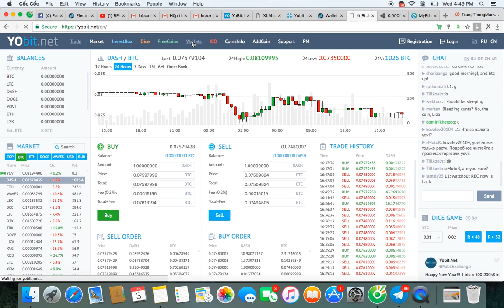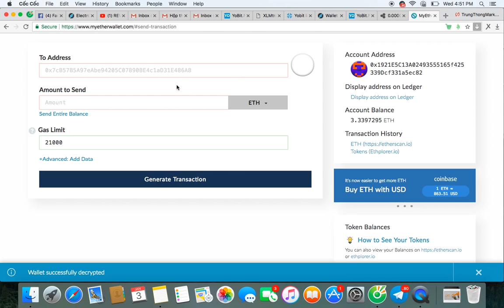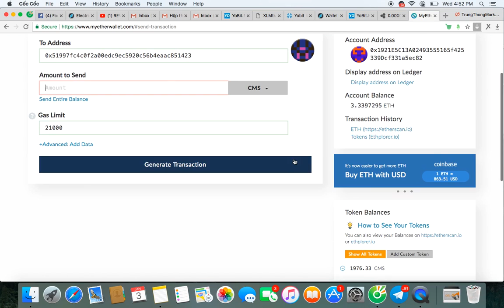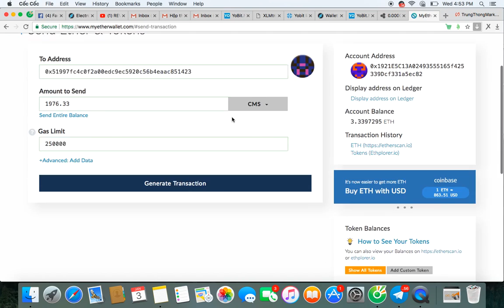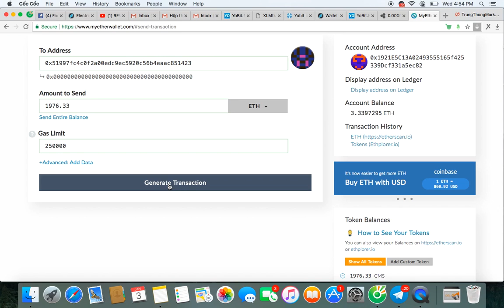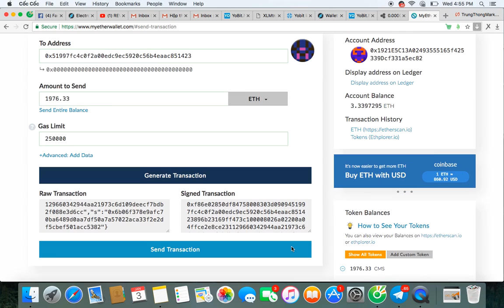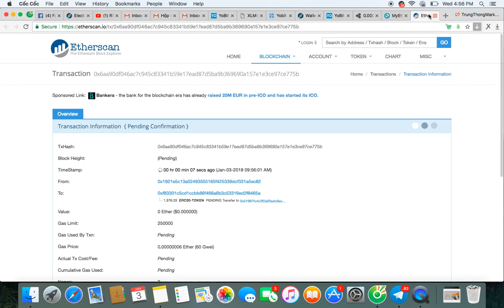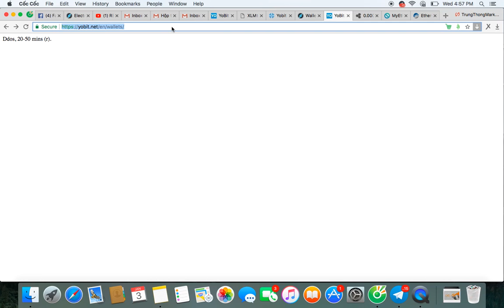[Keothomico.com] Hướng Dẫn Bán COMSA Nhanh Chóng Trên Sàn Yobit.net